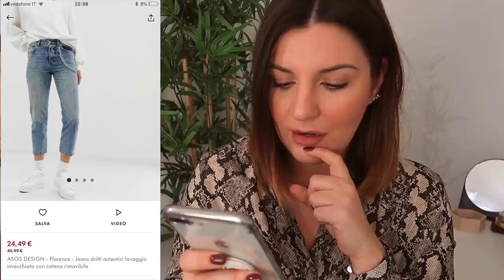Shopping con i SALDI (ASOS-HM) || Federica Effe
Per tutti i capi prestate attenzione alle foto all’interno del video ,vi lascio il minutaggio per semplificarvi la ricerca :
‘3.20 ASOS camicia bianca
‘4.45 HM pantalone culotte
‘7.04 ASOS jeans Farleigh con strappi
‘9.02 ASOS jeans Florence
’10.57 HM maglione beige con trecce
’11.51 ASOS cardigan aperto grigio e bianco
’13.18 ASOS maglione a strisce bianco/nero/grigio
’14.19 ASOS maglia grigia morbida
’15.02 ASOS maglione righe blu e rosa

COSA INDOSSO
Vestito : HM(collezione permanente)
Bracciale : BROSWAY
Unghie : Ricostruzione in gel

N.B.